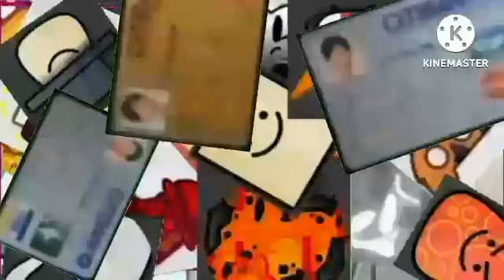Logos And Characters Getting Spooked By The Boo Word Add Round 287